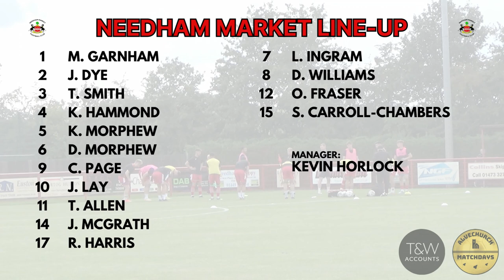Needham Market vs Alvechurch 26/08/23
Highlights from Needham Market vs Alvechurch in the Pitching In Southern League Premier Central. 26/08/23. Matchday 05 of the 23/24 season.